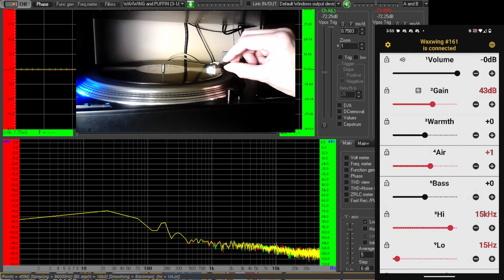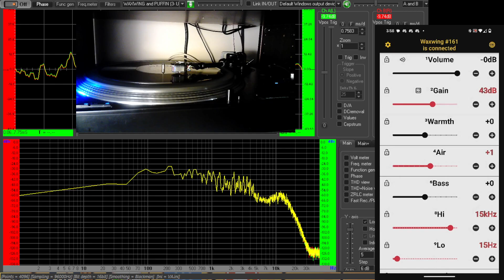Nat Shilkret, You're Wonderful, NYC, June 8th, 1928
An example of just how good tweaking a Parks Waxwing can make a 78 sound. Cartridge is an AT33MONO/SP Moving Coil with an ExpertStylus 2.8 mil truncated elliptical.

Velocity modulation versus amplitude modulation, and the reasons for equalization.

78s until the mid to late 30's were not equalized electronically, but rather depended upon the characteristics of the microphone and cutter. The earliest Western Electric recordings had no electronic equalization, instead the characteristics were set by the frequency response of the Condenser or ribbon microphone, which is what Western electric used from the very beginning. Condenser microphones are not velocity transducers, they are constant AMPLITUDE modulators.  In other words, there is no power relationship between frequency and deviation. Within limits, the amplitude of a condenser microphone remains constant throughout the spectrum, instead of being high amplitude for treble and low amplitude for bass. A magnetic transducer provides a higher output the faster the magnet moves against the coil; this is constant VELOCITY modulation, thus a magnetic pickup does not correctly play the FLAT output of the electric recording.  The relationship between velocity and amplitude deviation is 6db per octave.

Having this flat response during recording means that compared to acoustic (velocity) recording, with its amplitude decreasing as frequency rises, there is a higher level of signal to overcome the high frequency noise caused by the granularity of the groove, the surface noise. and less bass (not that acoustic recording had any bass) so that deep bass sounds did not cause over-deviation, breaking through the groove walls. An amplitude-drive recorder approximates the ideal response to reduce both noise and overmodulation..

There are of course many variables, including cutter and studio, early electric records may sound good without playback EQ, and the engineers initially limited frequency response so that acoustic pickups would not be overstressed. The actual Western Electric standard was of a disc rotating at 100 RPM, with a frequency response from 20 Hz to 12 Khz and above.  But the standard on 78s was 30 Hz to 8 Khz.  Victors of the early thirties with a Diamond-shaped “VE" in the groove, were actually using the wider, unlimited frequency response. And with improvements in the cutter, and widespread adoption of electric record players through the 1930s, 78s improved in frequency response and range.

Engineers tweaked their recordings to make a session sound "warmer" or "brighter", to emphasize voice frequencies, or bass, whatever they felt like. And further compensation was made to increase treble over noise, reduce bass on narrow groove records such as Hits of the week and 5 minute "long play" 78s, and so on.

So to sum up, something that seems counterintuitive.. electric recording with condenser microphones was done flat, with essentially no recording curve, Acoustic recording had a curve that sloped down from bass to treble.  PLAYBACK with a magnetic constant-velocity pickup causes a rising frequency response, since there is more power in the higher frequencies. The faster you move a coil and a magnet past each other, the higher the output, you are creating energy. Note that ceramic and capacitive pickups are constant amplitude devices, so they play back electric recordings essentially with the correct frequency curve built in. they don't require a playback equalizing preamp. With a ceramic or capacitive pickup, the speed of moving the surfaces close and apart does not matter, no energy is being created, the waveform only depends upon the motion. Variable hysteresis pickups are really neither of these types of transducers, that’s why they require their own dedicated Preamp with weird frequency compensation.

A phono preamp does not actually ADD EQ to a magnetic pickup, but rather they translate the constant velocity output of the magnetic pickup to the constant amplitude signal required by the playback system.

This is where the Waxwing comes in, it has all the basic 6db/octave curves and turnovers set by recording standards and engineers, RIAA, NAB, FFRR, Blumlein, etc, but you can also adjust the warmth and liveliness to counter engineers' tweaking of the recording curve, and you can use the PEQ to compensate for the response peaks and valleys of the microphones and cutters used. These adjustments, which other preamps do not have, allow you to get as close as possible to the actual presence of the talent in front of the mic, it revives and relives those magical sounds of singers and musicians and instruments as they were almost 100 years ago.